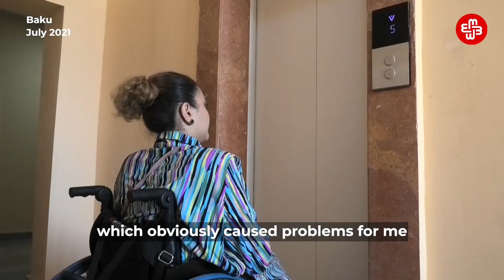Style and comfort in one: Adaptive clothing for people with disabilities | Meydan TV English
“After so many years, the fashion that we dreamed of has become a reality to us. We were also able to demonstrate our beauty as models, and we can finally order and wear the clothes we want", says Kamalya Sultan, who lost the ability to walk when she was just six. Her dreams came true thanks to a new social business project for the production of adaptive clothing. The designers of the project called "Kekalove Adaptive Fashion" produce clothes based on the desires and needs of people with disabilities.